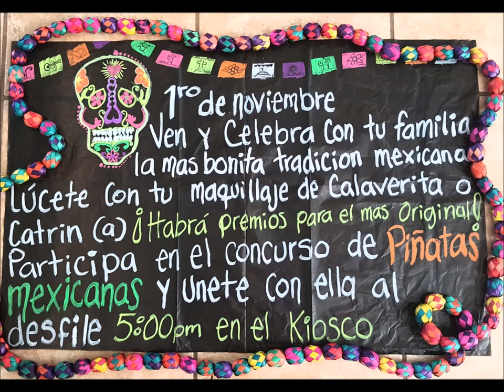Huentitan Desfile de muertos 1 de noviembre voz Pedro Horcacitas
spot de audio grabados para los amigos de Huentitlan Jalisco, la tierra de don Vicente Fernández en su desfile de dia de muertos, gracias por la confianza